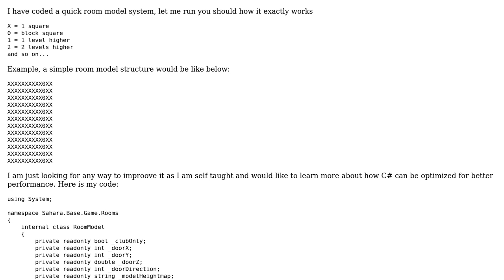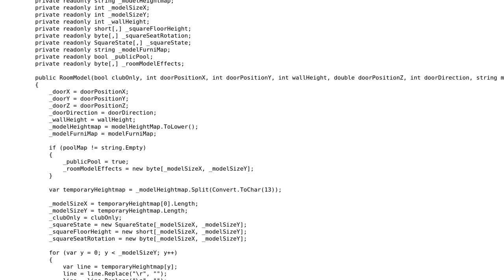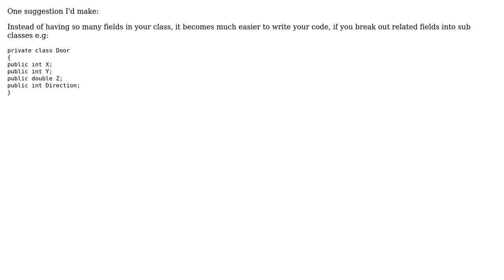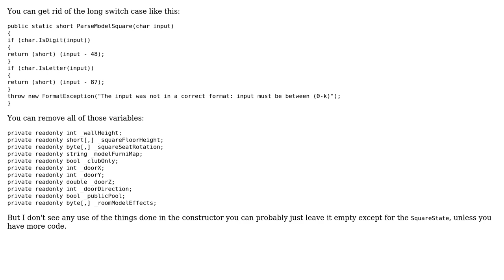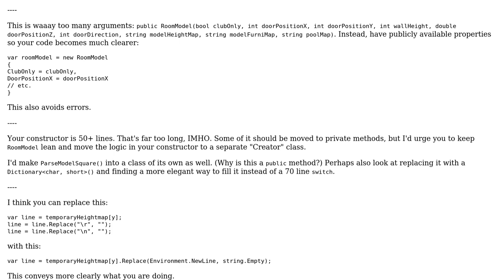Code Review: RoomModel class (4 Solutions!!)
Code Review: RoomModel class

With thanks & praise to God, and with thanks to the many people who have made this project possible! | Content (except music & images) licensed under CC BY-SA | Music | Images & others | With thanks to user user129830 user t3chb0t user Denis user BCdotWEB user Ashkru and the Stack Exchange Network Trademarks are property of their respective owners. You are responsible for your own actions.